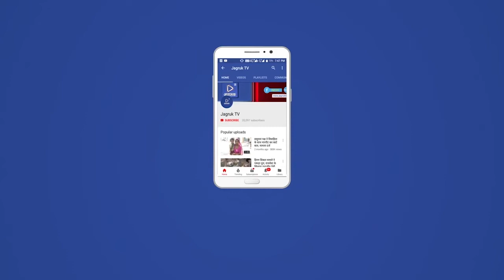बाड़मेर : तेज रफ्तार बस की चपेट में आने से विधायक मेवाराम जैन बाल-बाल बच गए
विधायक मेवाराम जैन सकुशल बाड़मेर पहुँच गए है।शिव विधानसभा क्षेत्र के हरसाणी तिबनियार सड़क मार्ग पर तेज रफ्तार बस चालक ने लापहरवाही से बस चलाते हुए विधायक की गाड़ी को चपेट में ले लिया। जिसके बाद बाड़मेर विधायक मेवाराम जैन की गाड़ी के चालक की सूझबूझ के चलते पूरी गाड़ी को सड़क से नीचे उतार दिया। जिसके चलते बड़ा हादसा होने से टल गया और गाड़ी में सवार सभी लोग सकुशल है। विधायक मेवाराम जैन की गाड़ी बाड़मेर प्रधान प्रतिनिधि गिरधर सिह चला रहे थे जिनकी सुझबूझ से बड़ा हादसा टल गया। इस हादसे की खबर बाड़मेर जिले सहित राजधानी जयपुर तक आग की तरह फैल गई जिसके बाद मुख्यमंत्री अशोक गहलोत ने भी विधायक मेवाराम जैन को फोन कर पूरे घटनाक्रम की जानकारी ली और विधायक मेवाराम जैन के कार्यालय में भी कांग्रेस जिला अध्यक्ष फतेह खान जिला प्रमुख महेंद्र चौधरी सहित उनके समर्थकों द्वारा हालचाल पूछने के लिए हुजूम उमड़ने लग गया। पुलिस अधीक्षक दीपक भार्गव के मुताबिक तेज रफ्तार बस की चपेट में आने से विधायक मेवाराम जैन बाल-बाल बच गए जिसके बाद शिव थाना इलाके में बस को सीज कर चालक को भी पकड़ गया है। विधायक सहित अन्य लोग सकुशल है। विधायक मेवाराम जैन रणधा गांव में सामाजिक समारोह में शिरकत कर वापस बाड़मेर लौट रहे थे इस दौरान हरसाणी तिबनियार सड़क मार्ग पर यह घटना घटित हुई